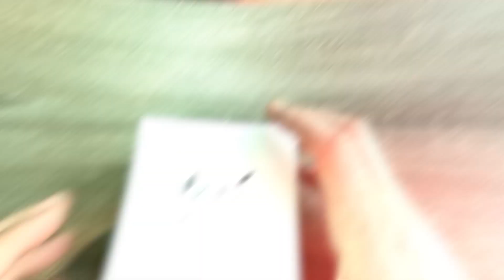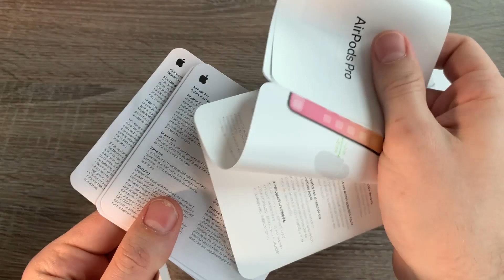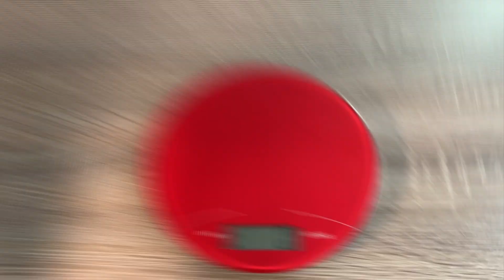Airpods PRO Kutu Acilisi ve On Inceleme! Turkiye'de ilk!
Bu videoda airpods pro kutu acilisi ve on incelemesine deginecegim. Ilerleyen gunlerde tam inceleme ile karsinizda olacagim.

Iyi seyirler

Videolarım hakkında olumlu/olumsuz tüm düşüncelerinizi yorum olarak belirtebilirsiniz. Videolarımı beğenerek destek olduğunuz için teşekkürler.